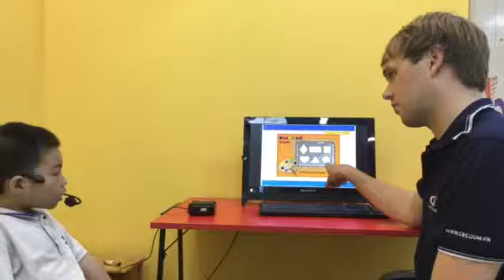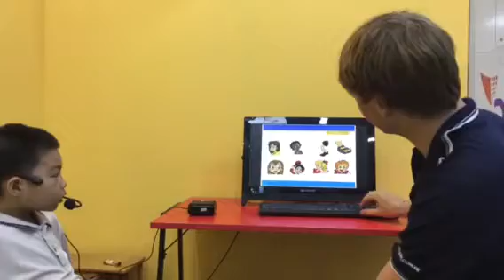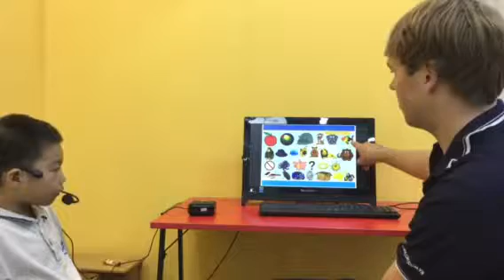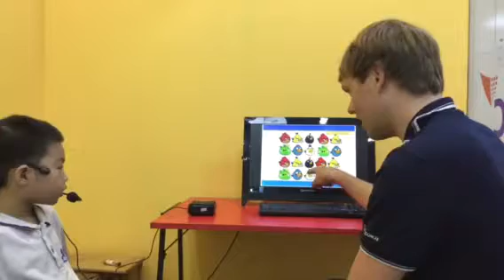CEC_Test in August_KG1F2_Quốc Hải